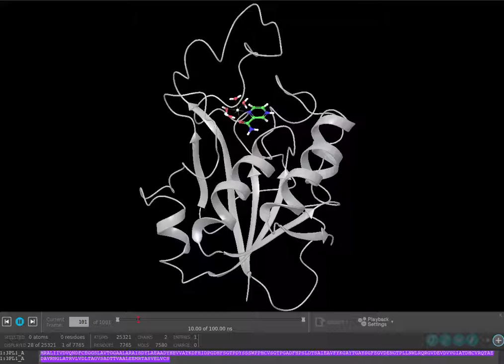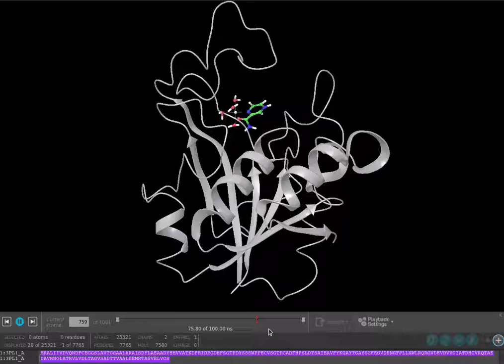FePZA & PZAse | Dinámica molecular 100 ns Desmond